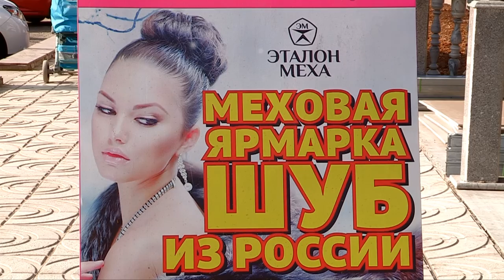Успейте купить меховую шубу до холодов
В Шымкент вернулась выставка продажи меховых изделий компании "Эталон меха". В новом сезоне российские дизайнеры представили обновленные модели шуб из норки, песца, мутона и даже лисы. Качественный мех - это надежные инвестиции. Верхнюю одежду от производителя можно носить десятилетиями. Выставка продаж продлится до 13 ноября в торговом центре "Аль-Фараби".